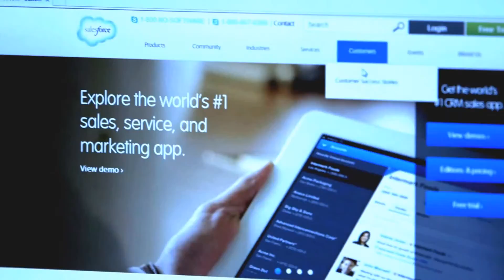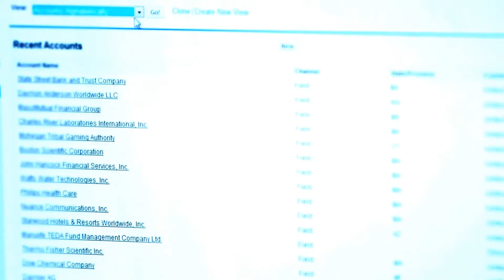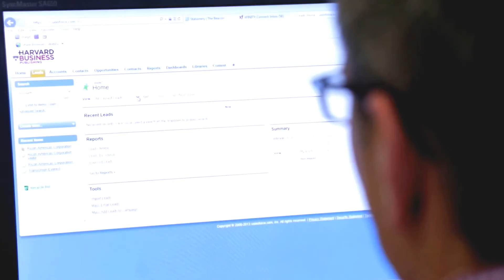personlize and publishing of the industrial video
We develop custom elearning solutions designed to increase student engagement and meet your custom educational publishing and custom course needs.